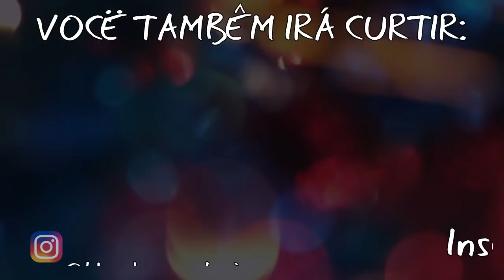ESMALTES NUDES REAIS COLORAMA ESTÃO DE VOLTA|SWATCHES|Blog da Re Castori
Olá Meninas e Meninos, tudo bem? Hoje vim com um Vídeo Especial de Swatch da Coleção de Relançamento da Colorama NUDES REAIS , espero muito que gostem ? Bjim :D

Esmaltes usados:

- Sem Retoque
- Explícita
- Nua & Crua

Inglesinhas:

- Sem Retoque + Tô Amando da Extravasa
- Explícita + Cisne Negro da Vult
- Nua & Crua + Pétala Branca da Colorama